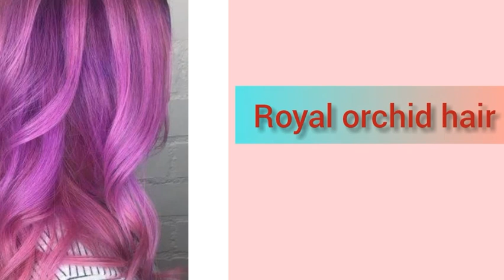Types of hair colour with Name's /different shade of hair colours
Hy guys welcome back to my channel today I will be sharing you different types of hair colour with Name's so guys if you like my video so plz subscribe my channel.